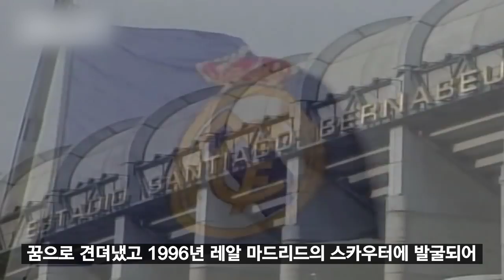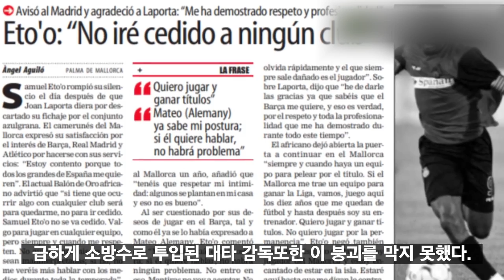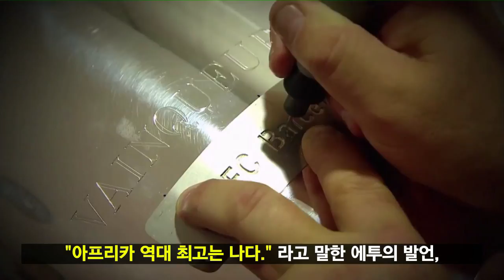에투 풀스토리 스페셜 ( 바르셀로나와 아프리카 최고의 선수)